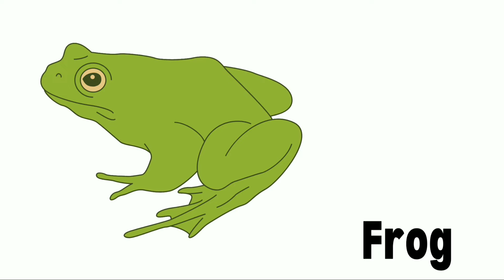Animals vocabulary in english for kids - Common Animals - List of Animals